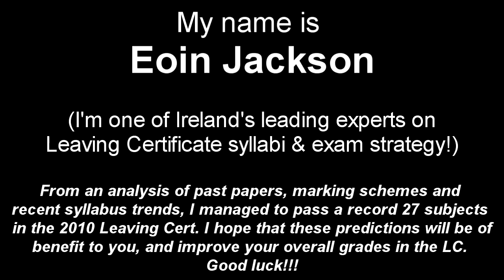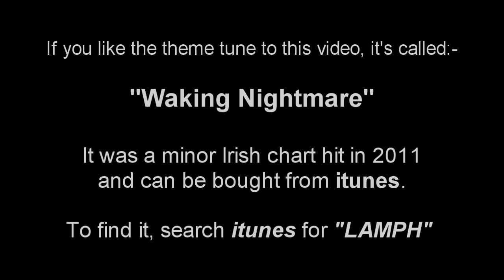2016 Predictions Episode 17 (CHEMISTRY) BURN!!! Burn it all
A few recommended topics to focus on, in advance of the 2016 Chemistry exam! :)

"Waking Nightmare".